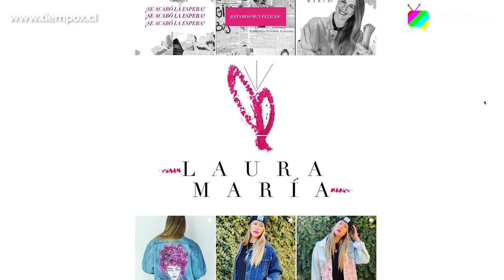RELAJA2, T2-C3: LAURA PRIETO HABLA DE SUS 20 AÑOS EN CHILE Y LOS PREJUICIOS QUE EXISTEN EN SU CONTRA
La actriz y moldeo uruguaya, Laura Prieto,  abrió las puertas de su casa y su vida a TiempoX, repasando su carrera y sus más de 20 años en Chile, luego de llegar a Santiago a los 16 años-